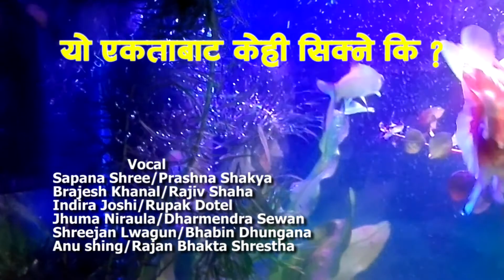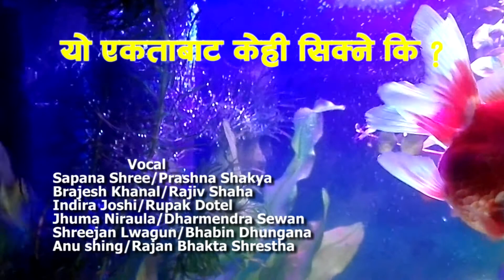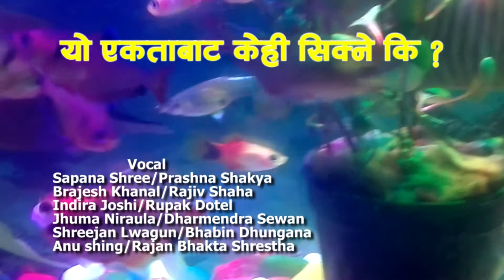देशले मागे आफ्नो शिर दिने आँट छ कि छैन ? छामेर हेर आ-आफ्नो छाती नेपाली हो होईन ?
देशले मागे आफ्नो शिर दिने आँट छ कि छैन ?
 छामेर हेर आ-आफ्नो छाती नेपाली हो होईन ?

Vocal :  Sapana Shree/Prashna Shakya/ Brajesh Khanal/Rajiv Shah
             Indira Joshi/Rupak Dotel/ Jhuma Niraula/Dharmendra
             Sewan/ Shreejan Lwagun/Bhabin Dhungana/Anu shing
              Rajan Bhakta Shrestha